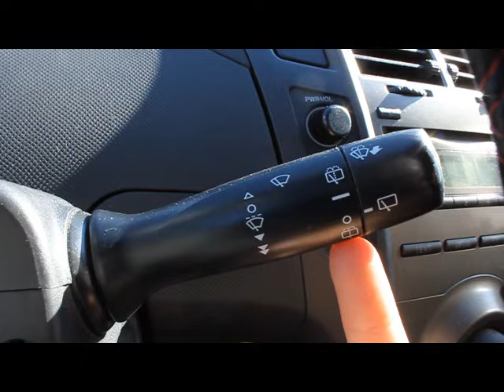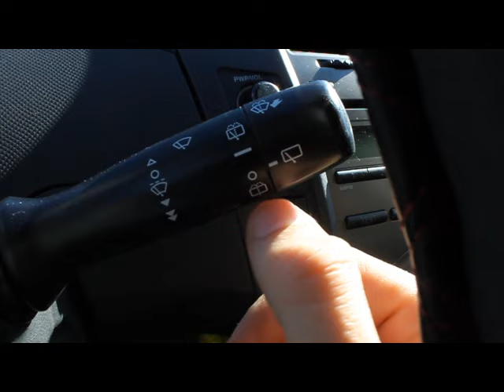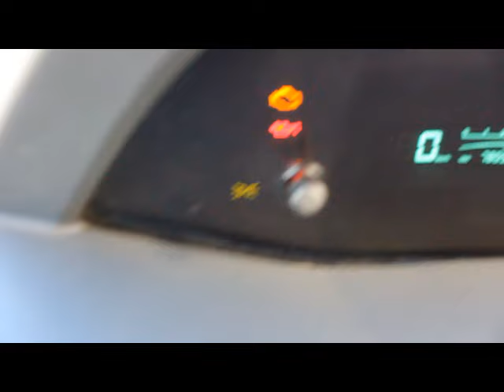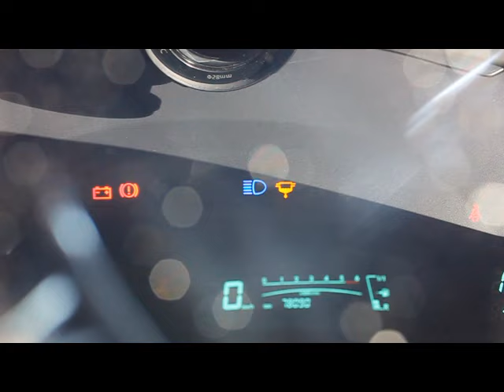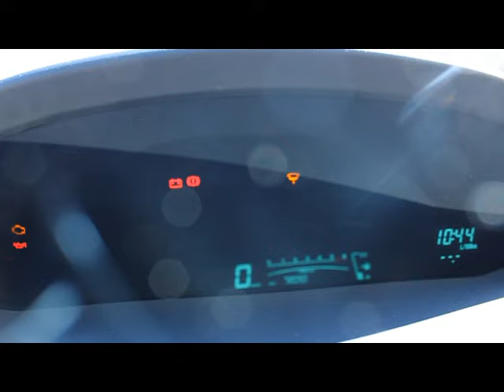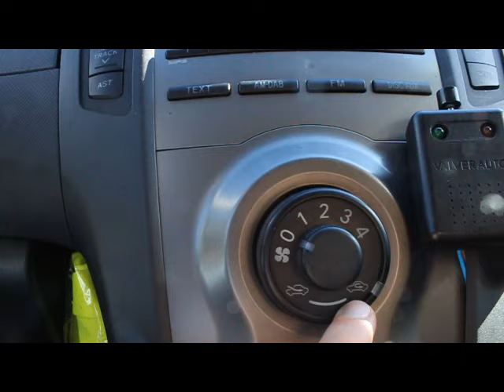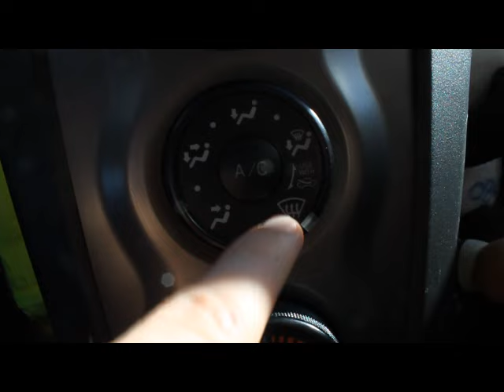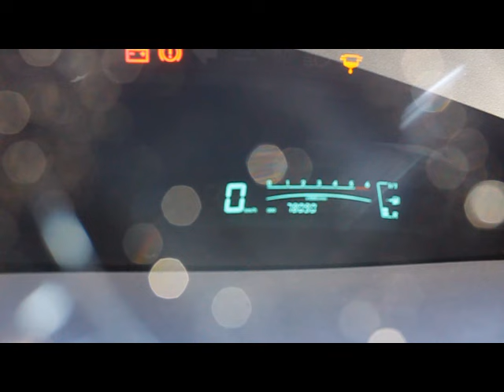Mandos y controles del vehículo - Autoescuela Miguel Valladolid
Mandos y controles del vehículo - Toyota Yaris.
Todo esto lo debes aprender para aprobar tu examen de conducir AlaPrimera, el examinador de Tráfico te podrá hacer alguna pregunta antes de comenzar la prueba.
Suerte!

Autoescuela Miguel - Parquesol - Valladolid